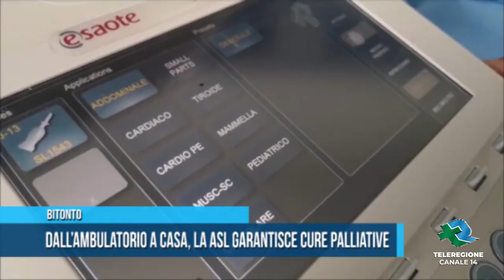BITONTO Dall'ambulatorio a casa, la Asl garantisce cure palliative TG Teleregione